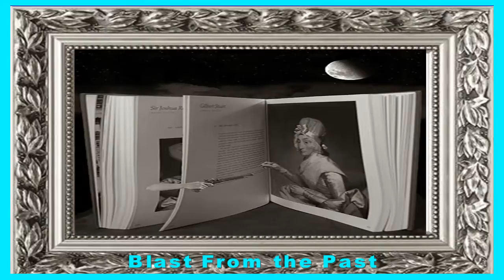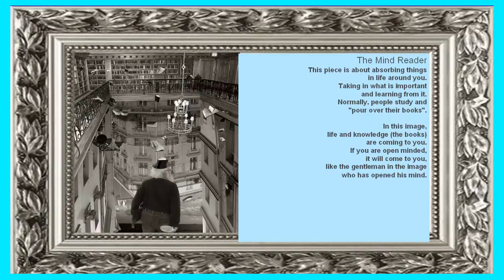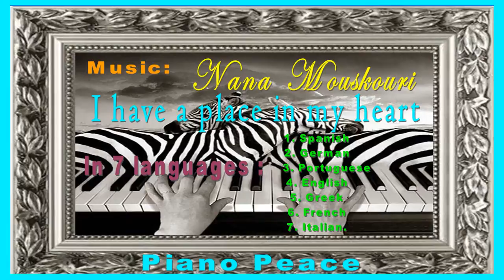Thomas Barbey Surreal Photography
If you're a fan of optical illusions  and photo manipulation
then you'll love these surreal pictures by Thomas Barbey.
 Thomas Barbey {born 1957} photographer and photocollage artist
 doing exclusively Black and White  a n a l o g   photo-montages.
 With unlimited imagination and consummate skill
 combines wildly disparate imagery
into one seamlessly beautiful piece of art.
 And all this with classic photographic techniques - not a computer in sight.

The process behind his beautiful collages
is just as fascinating as the images themselves.
Barbey explains:
 "The montages are created
by carefully choosing printing procedures,
such as combination printing;
 sandwiching negatives together,
 thereby printing them simultaneously;
 pre-planned double exposure in the camera;
 the re-photographing of collaged photographs;
 or a combination of the above.
Every image is the combination
of at least two or more negatives
that give birth to a completely unusual vision"

I like his work
because it has a lot of thought behind it
and the final effect is striking and really interesting to look at.
Barbey takes his inspiration from artists such as
Rene Magritte and M.C Escher
 and it is easy to see their surreal influences in his work.
He and his wife live in Las Vegas, Nevada.

in seven (7) languages:
1. Spanish
2. German
3. Portuguese
4. English
5. Greek
6. French
7. Italian.